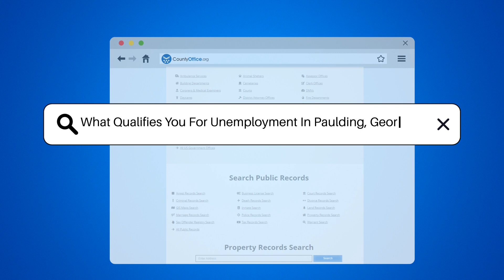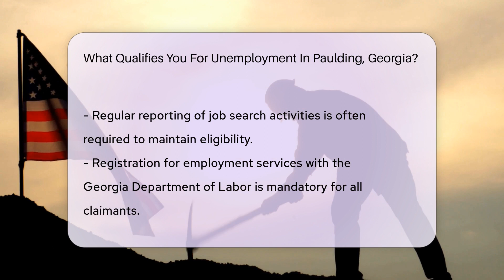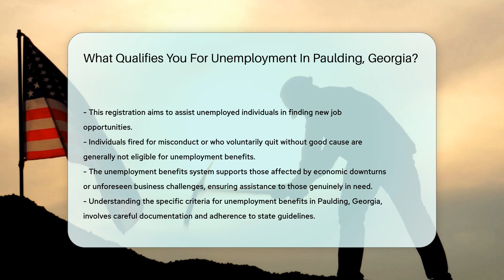What Qualifies You For Unemployment In Paulding County, Georgia? - CountyOffice.org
What Qualifies You For Unemployment In Paulding County, Georgia? In this essential guide, we delve into the qualifications necessary for receiving unemployment benefits in Paulding, Georgia. Unemployment can strike when least expected, leaving many to wonder about their next steps and how to navigate the financial uncertainties that follow. This video breaks down the eligibility criteria set by the state, ensuring you're well-informed about the process of applying for and receiving unemployment assistance. From understanding the importance of the reason behind your unemployment to knowing the specifics of work and earnings history requirements, we've got you covered. We also highlight the necessity of being able and available for work, the process of actively seeking employment, and the significance of registering for employment services. Additionally, we address situations that might disqualify someone from receiving benefits, such as being fired for misconduct or voluntarily quitting a job without good cause. Whether you're facing unemployment or seeking to assist someone who is, this video serves as a crucial resource in navigating the complexities of unemployment benefits in Georgia.